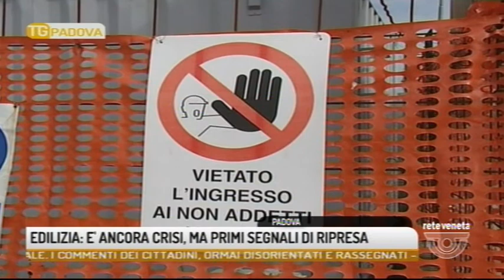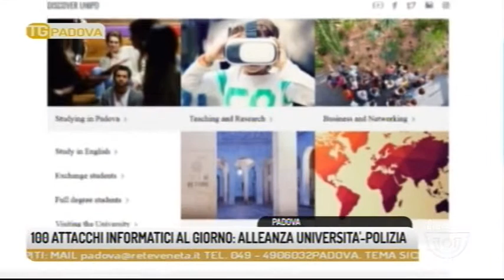TG PADOVA - Edizione completa 18/06/2018 19.34.27